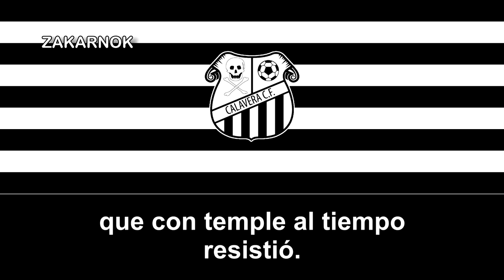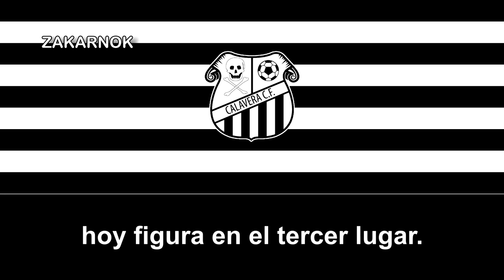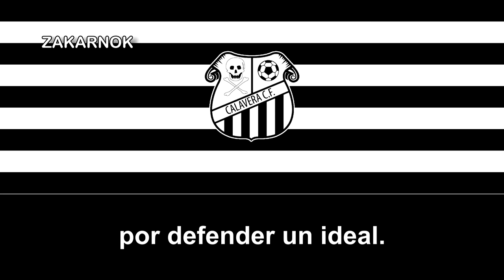Himno del 75 Aniversario del Calavera CF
OBSERVACIONES:

Notas del contenido que estaba incluido dentro del disco:

Himno del 75 aniversario del Calavera C.F. / Manuel Carmona (Coro de Voces Blancas de la E.M. de Música de Guillena). ¡Mi madre, qué calavera! / Manuel Carmona (Ginés García). Es mi equipo el Calavera ; Que tiene gracia y solera / Manuel Carmona (Margari Muñoz). Fandangos calaveristas / Manuel Carmona (Ginés García). Que se llama Calavera / Manuel Carmona (Margari Muñoz). 75 años de historia / Manuel Carmona (Agustín Navarro)
El Calavera Club de Fútbol es un club de fútbol español de la ciudad andaluza de Sevilla, dicho club fue fundado en el año 1928, Francisco Isern Llosent con su grupo de amigos que iba a recoger el apodo con el que eran conocidos, los 'calaveras'.

Lo que ellos no esperaban es que iba a obtener un logro bastante temprano, siendo lo más destacado, su ascenso a la Tercera División en los años 40's (Temporada 46/47) y posteriormente una participación en la Copa del Generalísimo (la copa que existía antes de la Copa del Rey, basicámente, es la misma copa con diferente denominación por razones políticas) contra el R.C. Recreativo de Huelva en la temporada 47/48, todo eso, gracias a la colaboración que tuvo el Real Betis Balompié en sus momentos después de la Guerra Civil.

Para la prensa de la época, se les llamaban el club de las "tibias" por el escudo y la denominación que poseía.